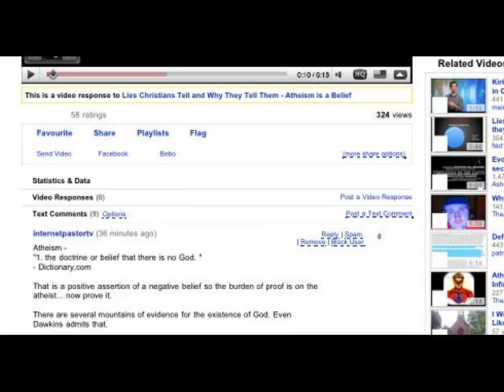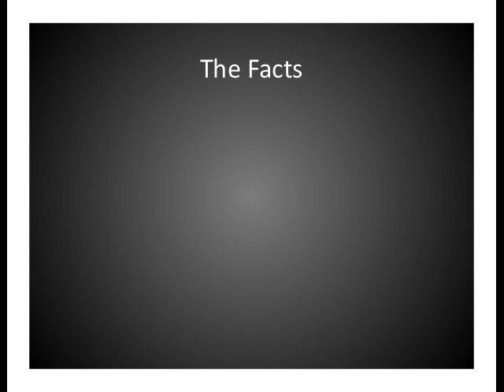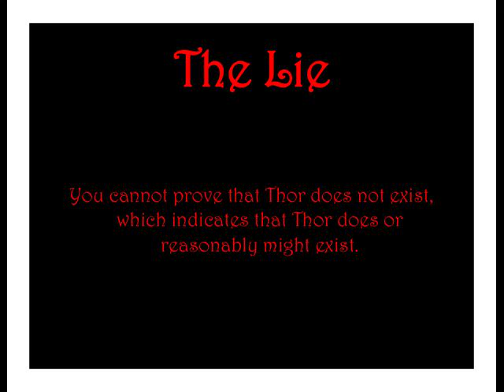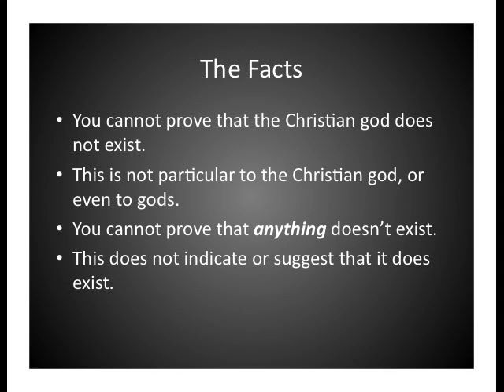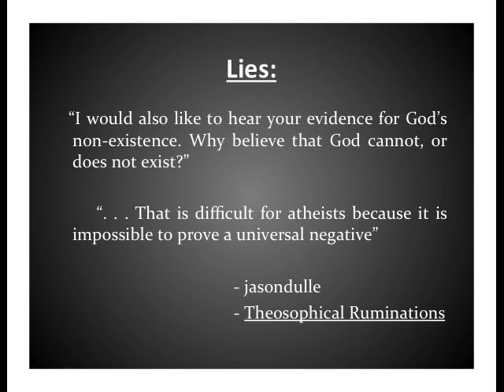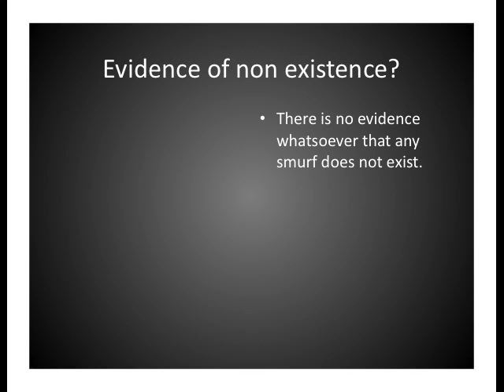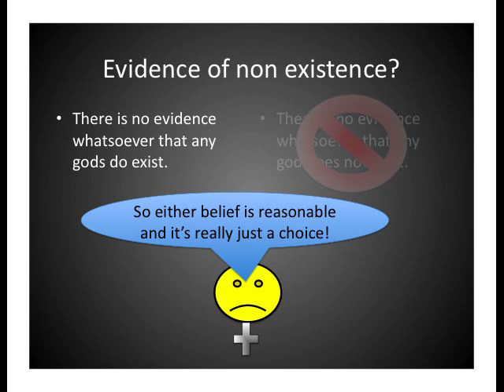4. You Can't Prove God Doesn't Exist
The lie is that you can't prove that the Christian god does not exist, followed by the implication that the Christian god therefore DOES exist.

The truth is that you can't prove that ANYTHING doesn't exist, and that this doesn't imply that anything does exist.

Relevant Links